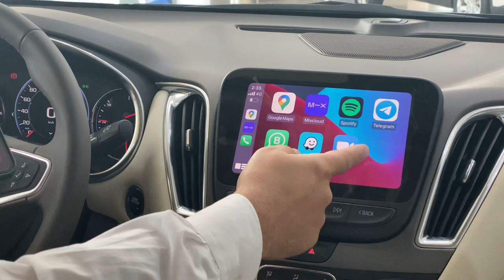شيفروليه تقدم خدمه جديدة OnStar على موديلات 2021